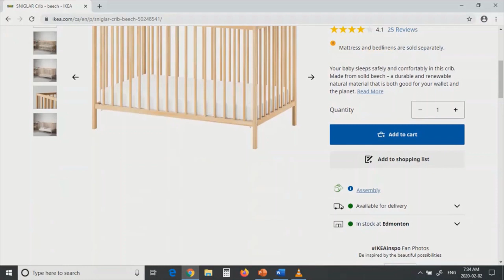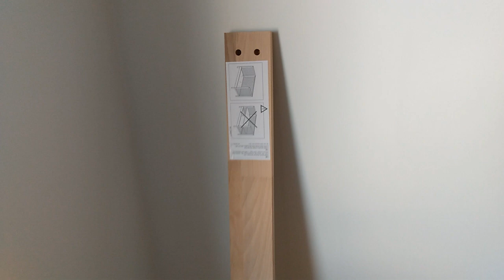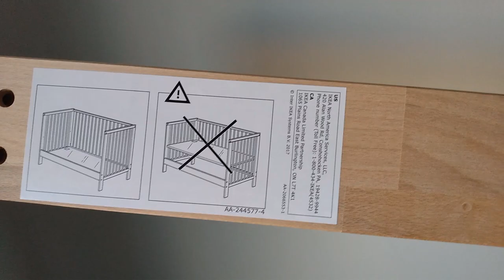IKEA SNIGLAR Crib Assembly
IKEA SNIGLAR Crib Assembly (baby bed 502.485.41)